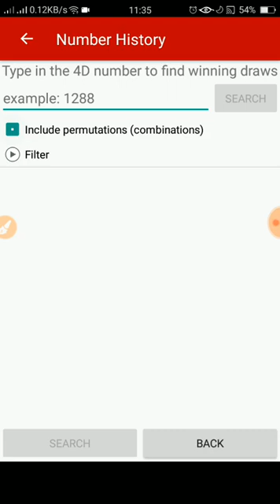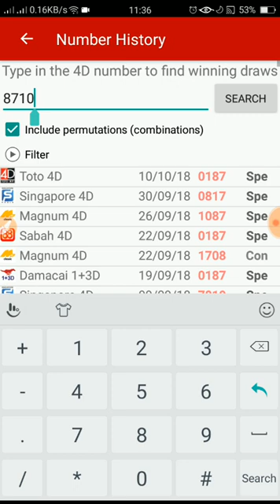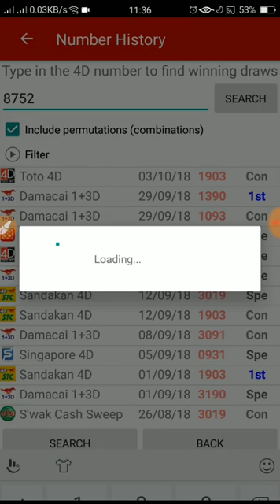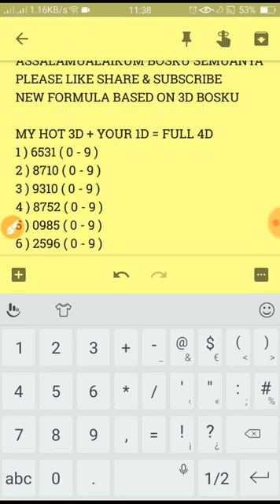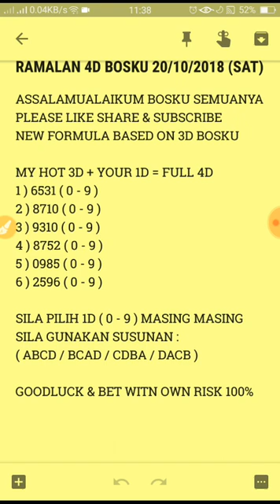ramalan 4d bosku 20/10/2018 terbaru (SABTU)